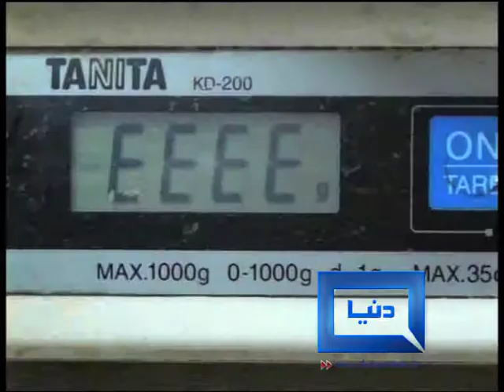PKG DENGUE PLATLATES LHR patients voxpops hospital doctor talk platlests lab machine ptc SALEEM 05SEP11 raheel